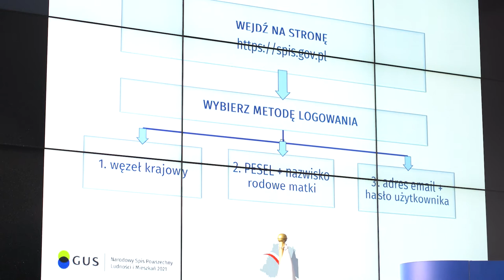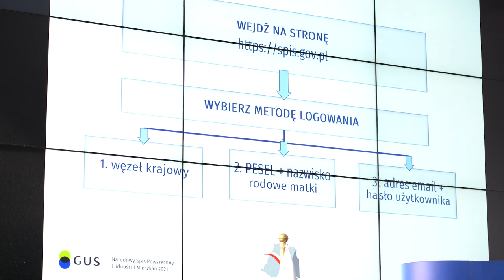Spis Powszechny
Od ponad tygodnia trwa Narodowy Spis Powszechny Ludności i Mieszkań 2021, który zakończy się 30 września. O obowiązku samospisu zarówno dla obywateli polskich jak i obcokrajowców przypomniano na specjalnej konferencji